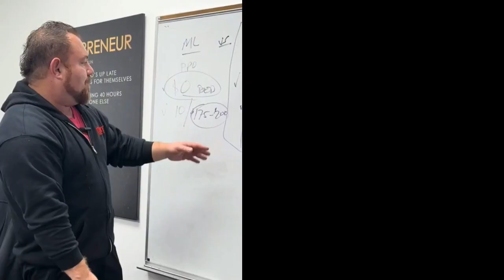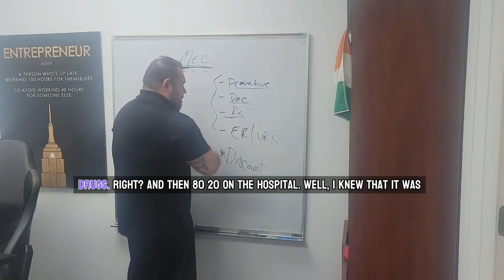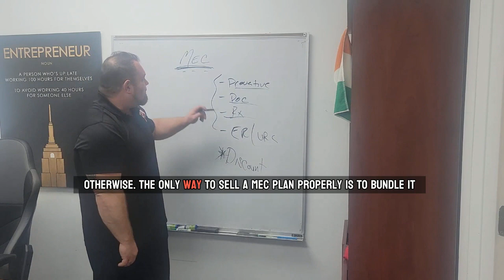MEC Plans are not stand alone Health Insurance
Some agents sell MEC plans as full health insurance coverage. It is NOT!